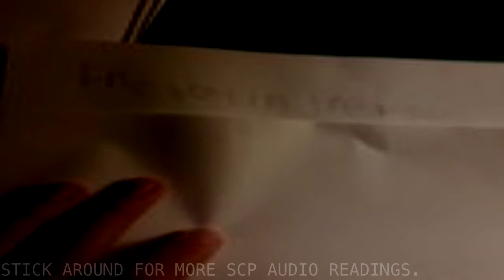(Community) The Boys in the Woods [Tale]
Poorboy sandwich.